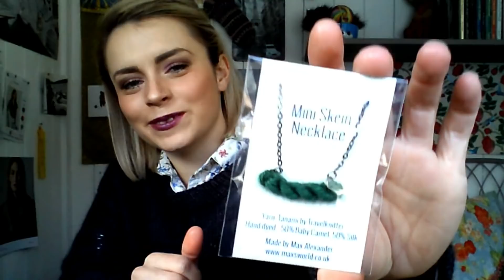Rosies Knitting Shed - Episode 5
All details on the yarns and patterns I use are all up to date on my Ravelry account. Check out my Etsy shop for some hand dyed yarn, I am expecting a shipping soon of some new dyes and yarns so the shop should be updated soon :).